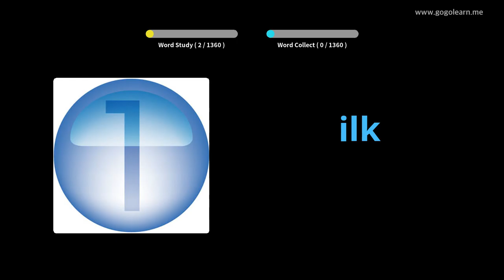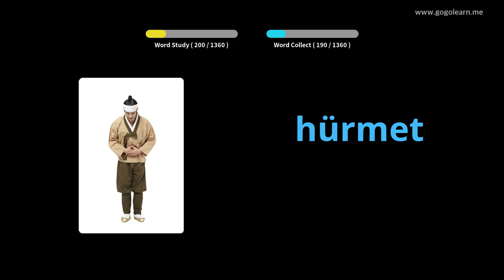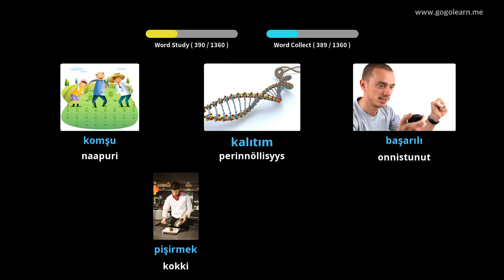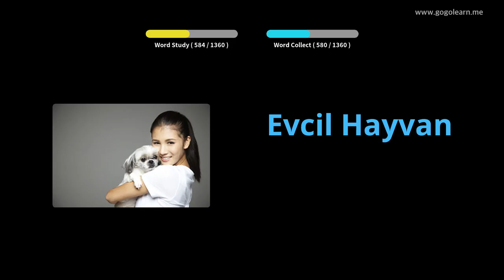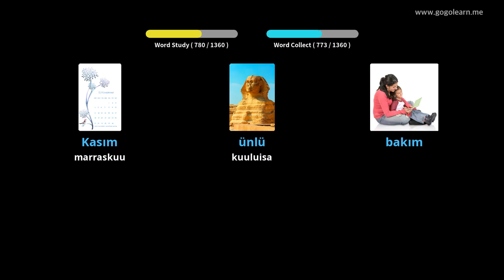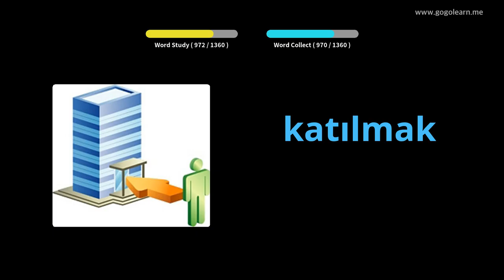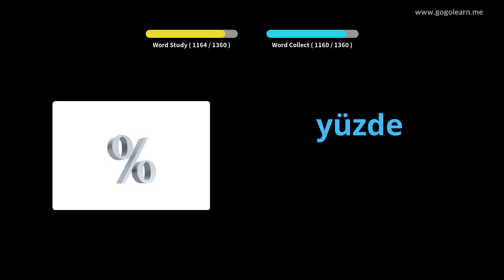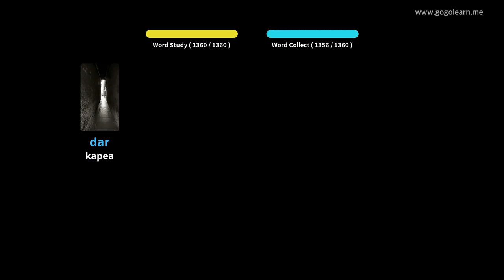Turkin sanasto | Golearn